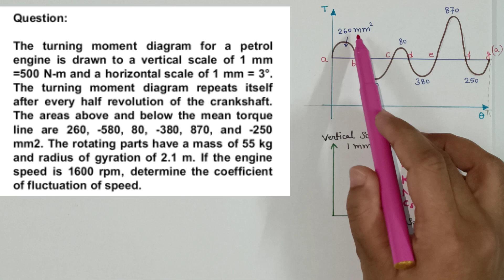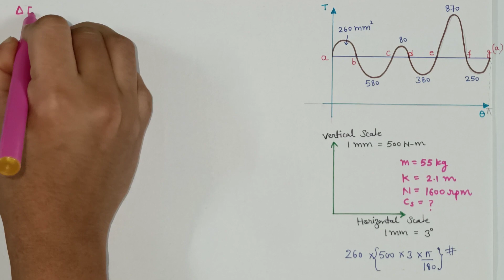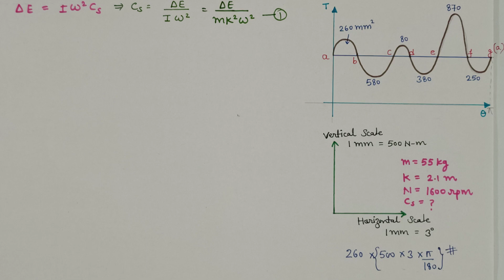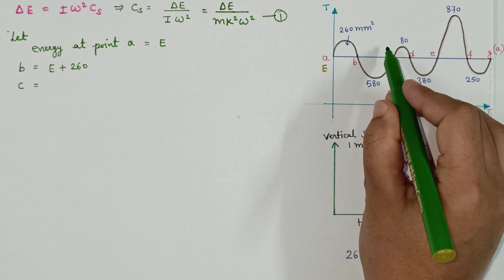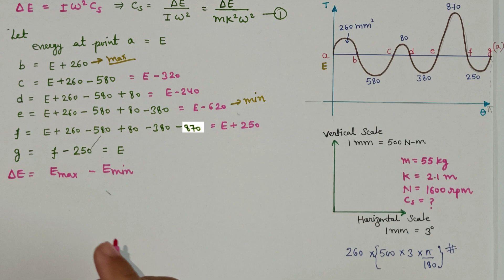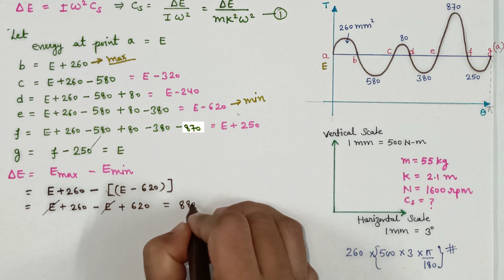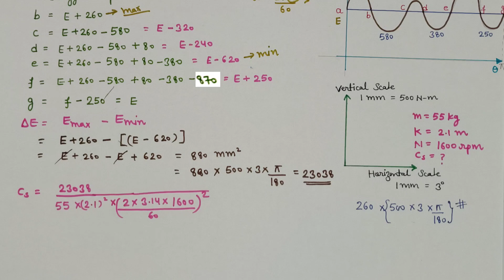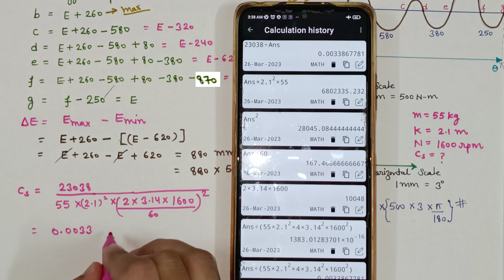Flywheel - Problem 2 | Important⭐ | Step by Step Explanation | Theory of Machine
On this channel you can get education and knowledge in a simplified way @pragyaniketan92

Check my playlist for more such videos. 👍🙂